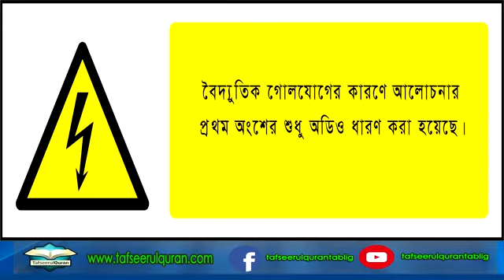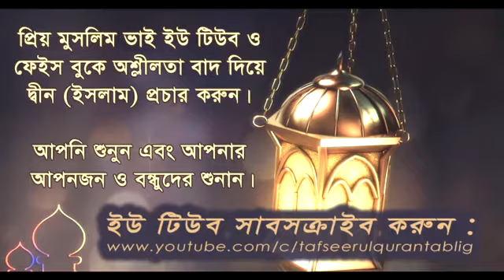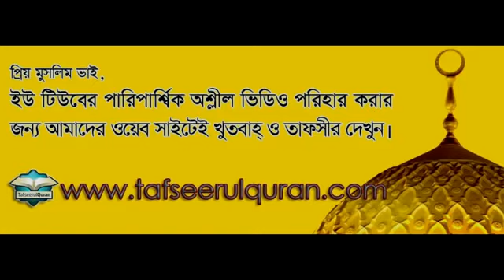সঠিক ঈমানের সন্ধান